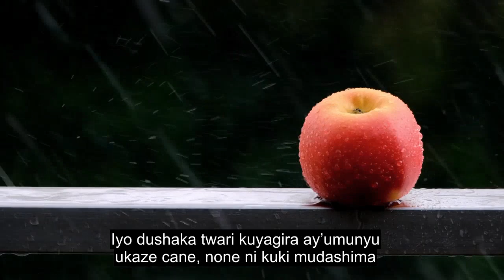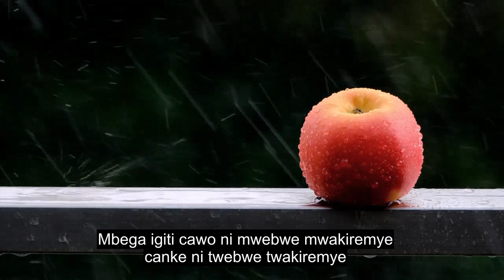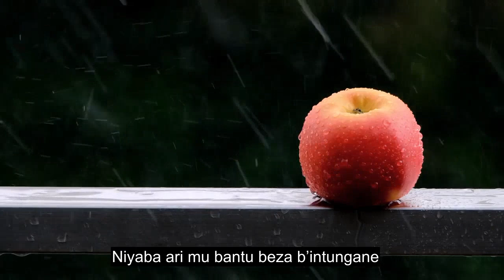Chapter 56 The Inevitable, Extremely Powerful Quran Recitation, 90+ Language Subtitles | Rundi